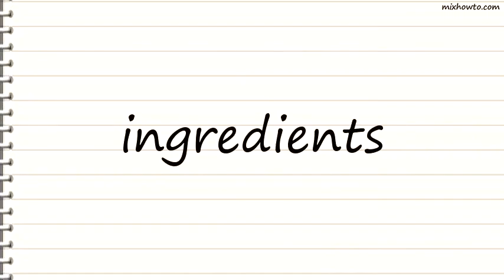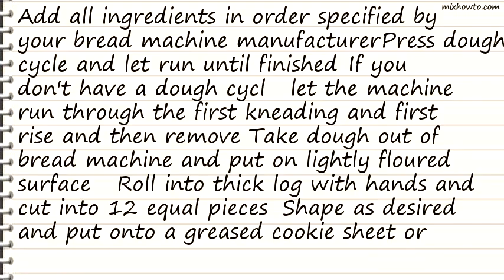Recipe Rich Bread Machine Dinner Rolls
INGREDIENTS:
-1 cup lukewarm milk (put in microwave for about 30 seconds)
●1 egg
●1/4 cup shortening
●3 1/2 cups flour (bread flour is best)
●2 1/4 teaspoons yeast